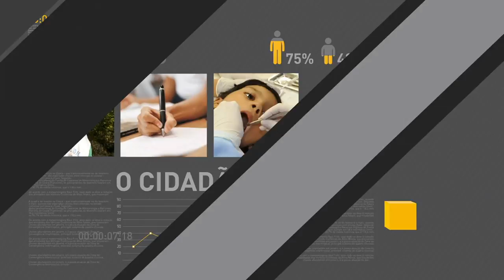Governo federal autoriza reforço na segurança do Rio de Janeiro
REPÓRTER NBR 11H - 04.05.17: Governo federal autoriza reforço na segurança do Rio de Janeiro. Agência Nacional de Vigilância Sanitária (Anvisa) tem registro recorde de medicamentos. E mais: Ministro da Agricultura participa de reunião com representantes do agronegócio brasileiro.